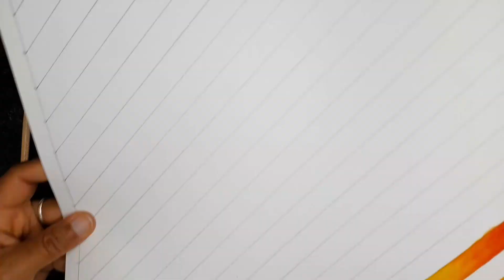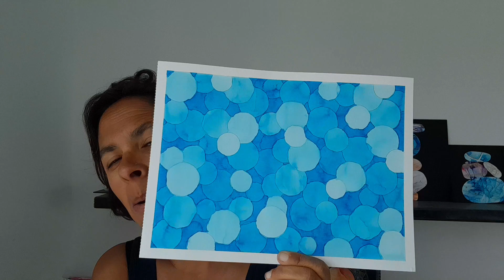Créations semaine 26 / 2023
Coucou les créateurs

Aujourd'hui une peinture en négative paintings

Et un mandala doré...

Matériel utilisé

mes feutres chouchous les stabilopen68 de @stabilofrance

Le stylo doré uniball fold de @ uniball 🇫🇷